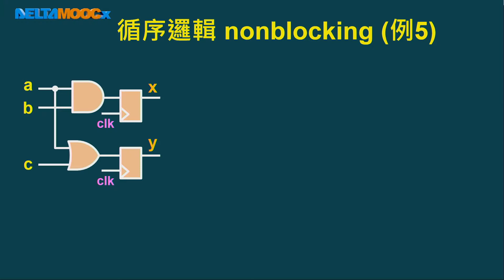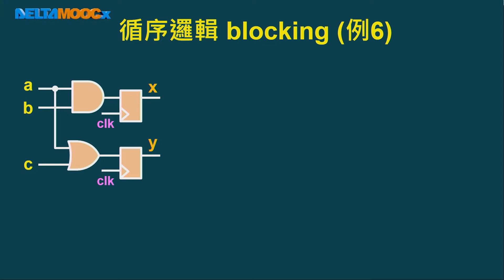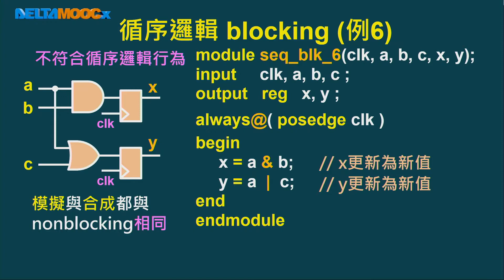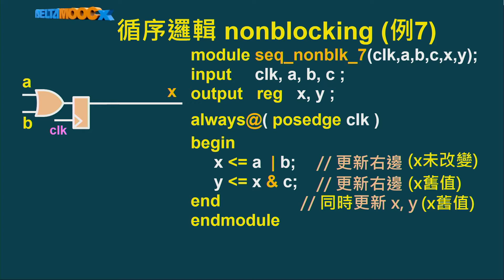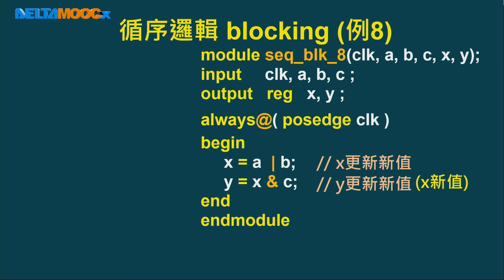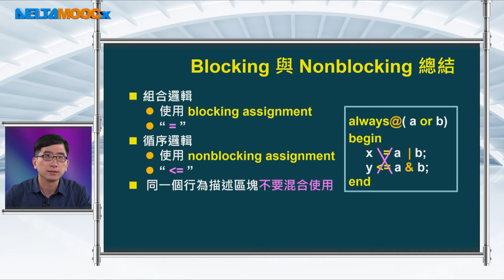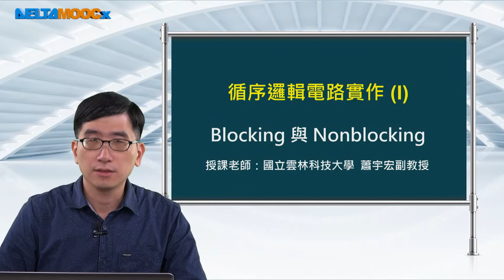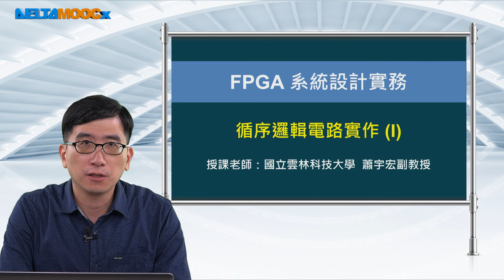FPGA系統設計實務_蕭宇宏_循序邏輯電路實作(I)_Blocking與Nonblocking